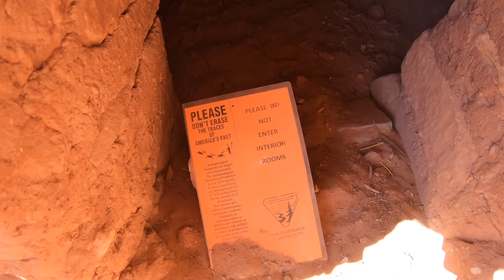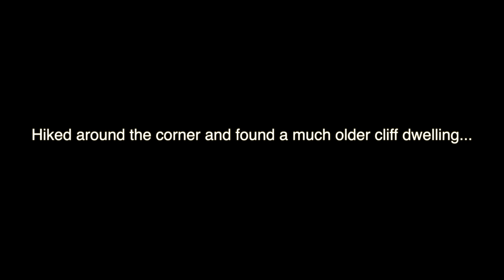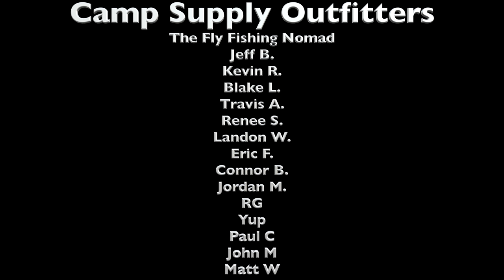Living Off-Grid in a 4x4 Truck: INCREDIBLE Cliff Dwellings and "TOP OF THE WORLD" Campsite Views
Hey Everyone, here's my first loooong video! I rendered this out in 4K which ended up being a 7GB file so it's taken all day to upload this. I hope you all enjoy it! I've been jamming the past week across New Mexico and ended up in Utah for some hiking, ledge truck camping, and sight seeing. I LOVE this area but unfortunately need to move on. I hope you all are having a great start to the week! ~ Brian

ARB Awning
ARB Drop Down Room (I have the older model)

DIFFERENCE BETWEEN OFF-GRID AND SELF SUFFICIENT HOMESTEADING

Self-sufficient means needing no outside help in satisfying one's basic needs, especially about the production of food, and homesteading means living a lifestyle of self-sufficiency. So by those definitions, the key to homesteading is learning to be self-sufficient.